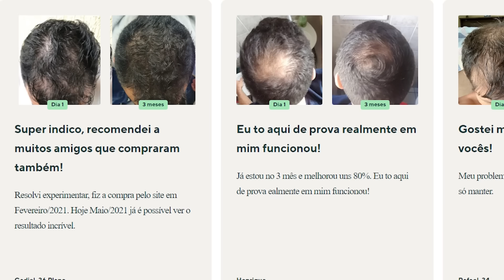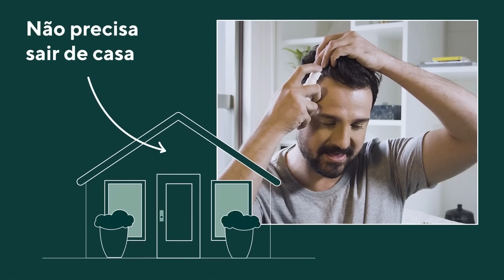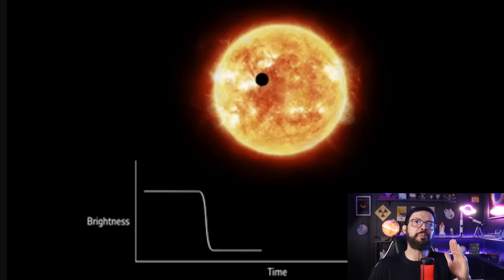FOI CONFIRMADO POR VÁRIOS TELESCÓPIOS ESPACIAIS!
CARACA! FOI CONFIRMADO POR VÁRIOS TELESCÓPIOS ESPACIAIS! Na notícia de hoje: Cientistas descobriram algo bizarro sobre um exoplaneta chamado WASP-76b, usando um telescópio espacial chamado CHEOPS da Agência Espacial Europeia. Eles notaram que a luz que ele emite não é igual dos dois lados. Isso é muito estranho pois o planeta fica sempre com um lado virado para a sua estrela.